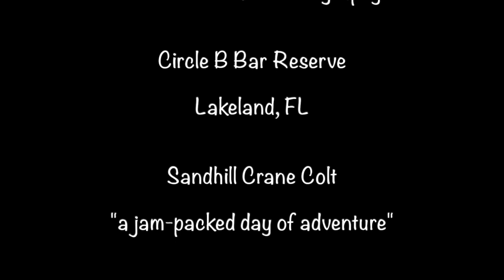SANDHILL CRANE BABY - DANGERS DURING WALK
Sandhill crane baby "colt" walks with parents through vegetation-filled marsh loaded with gators, snakes, and other predators at Circle B Bar Reserve in Lakeland, Florida. I had spotted this family in the distance at their nest the night before taking this footage and saw two little ones moving in and out of mama's wings. Sadly, something must have happened to one of them overnight. Parents scare off an armadillo on the trail and later jump at a small gator upon return to their nest. During their short break from the marsh, parents offer different foods to the colt, who I learned prefers lizards over grasshoppers! Hoping this little colt makes it to adulthood.